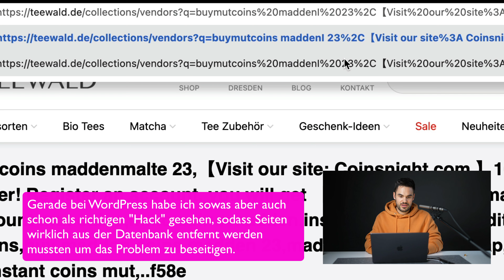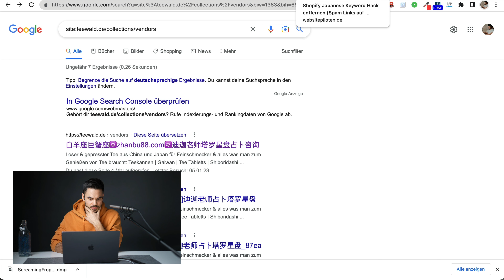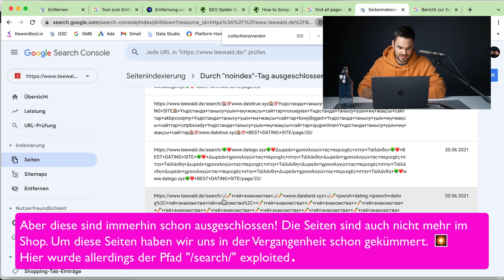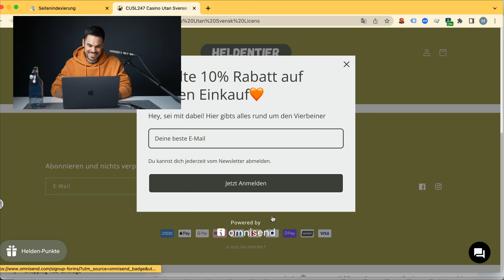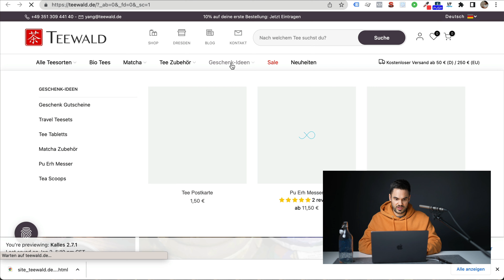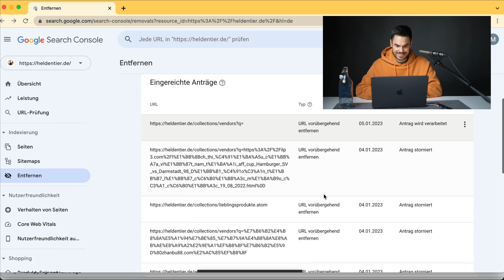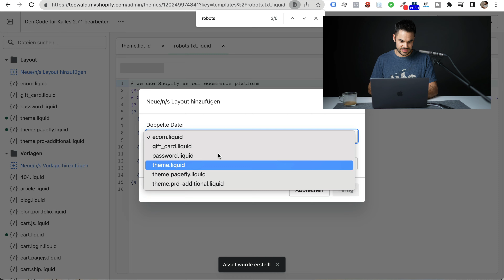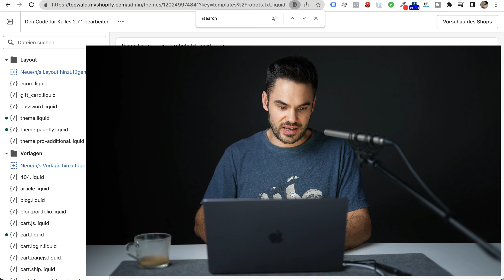Shopify-Shops DANGER ⛔️: Spambots hacken deine Suchergebnisse! Von 座✡️zhanbu8x.com✡️座 bis Fifa-Coin!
Hat dein Shopify-Shop komische Schriftzeichen in den URLs deines Shops bei manchen URLs? Irgendwelche Chinesischen oder Japanischen Zeichen bei Google? Dann ist vielleicht dein Shopify "gehackt"! In diesem Video geht es vor allem um den collections/vendors Bot.

Auch wenn du sagst: bei mir ist das nicht so... prüf trotzdem mal die Suchkonsole.  Denn viele Shopify-Shops sind momentan von diesen fiesen kleinen Bots 🤖 betroffen und wissen das gar nicht.

Also Achtung: Shopify Bots versauen deine Suchergebnisse in der Google-Suche! Ist dein Shop oder der deiner Kunden auch betroffen? Prüf es sofort, bei uns sind mehr als 50 % der Shops betroffen.

Als Danke für dieses kostenlose Video nimm dir 5 Minuten Zeit und check unser Kursangebot (Shopify-Videos, Analytics 4 Videos) aus! Wir haben auch hier einige kostenlose weitere Videos für dich

Abschnitte in diesem Video:

00:00 Prüfe deinen Shopify Shop auf diesen Hack!
00:30 Hinweis zum Thema "Hack" vs. Link-Bot.
03:30 Hinweis zum Blogpost mit allen Schritten & Code
04:40 Geheimrezept: Wasser
04:50 Analyse in der Suchkonsole nach kompromittierten Links
08:50 die Collection/Vendor Links auf noindex setzen (Code erforderlich)👆
12:00 URLs in der Suchkonsole ausschließen
14:45 Robots.txt Trick: erweitertes Ausschließen für die Zukunft
19:50 Das musst du noch tun!

Wenn der Shopify Support solche Antworten auf Hack-Request schreibt (siehe. suggerieren sie auf jeden Fall, dass sie weniger Ahnung von ihrem eigenen System haben, als ein deutscher YouTuber mit einer Wasserflasche in einem orangefarbenen Pulli.

Hier nochmal ein weiterere Hilferuf(e), dass der Shopify Support bei diesem Problem hier nicht wirklich hilfreich ist:

🗯 Kontaktiere mich auf Instagram oder LinkedIn, wenn ich kurz über deine Ads schauen soll oder deine Kampagnen- bzw. Gebotsstrategie bewerten soll. Oder wenn du mir sonst was sagen willst (Ideen, Dankeschön, Feedback usw.)

⭐️ Du willst bei Diskussionen von Websitepiloten dabei sein? Schau dir unser Programm an, bei dem wir wöchentlich Livestreams haben und zusammen über Google Ads Konten schauen:

23_02